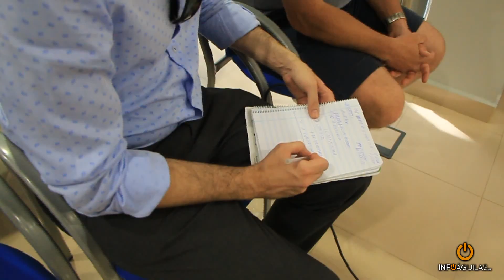La Plaza de Antonio Cortijos, centro neurálgico de los festejos del verano en Águilas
La emblemática Plaza de Antonio Cortijos ha vuelto a convertirse, un año más, en el centro neurálgico de las actividades festivas del verano en Águilas. Esta mañana, la alcaldesa y la edil de Festejos han valorado el desarrollo del programa estival.